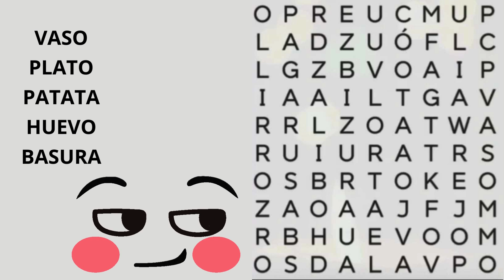SI RESUELVES ESTA SOPA DE LETRAS ERES UN GENIO.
¿Estás listo para encontrar los nombres en la sopa de letras? Agiliza tu mente de una manera divertida.

Diviértete y dale a tu cerebro un poquito de ejercicio al mismo tiempo. Dale “like” si te gustó. Invita a tus amigos a jugar compartiendo el video con ellos.

No te olvides de subscribirte al canal para más sopa de letras, acertijos, retos matemáticos, juegos mentales y mucho más. Asegúrate de hacer clic en la campanita para que Youtube te avise de nuevos videos.